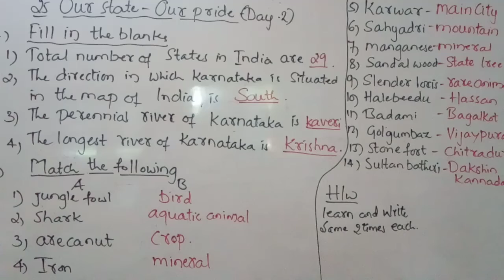State 4th EVS Lesson No 25 Our State Our Pride By S G Tanksali